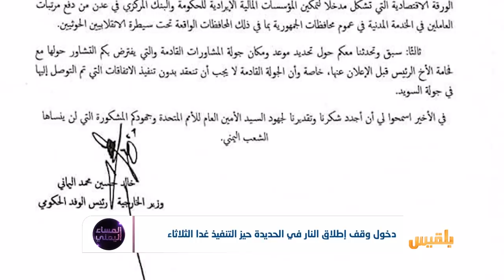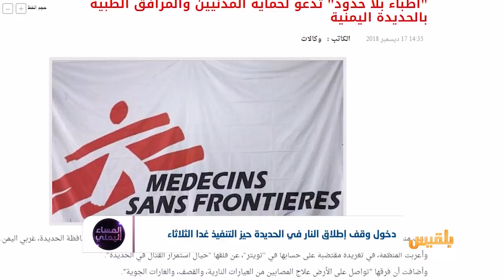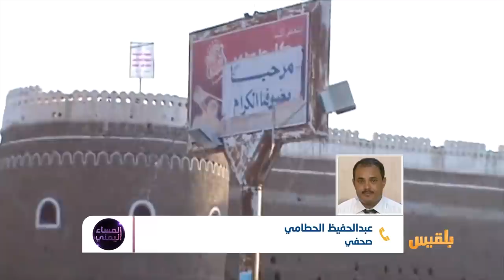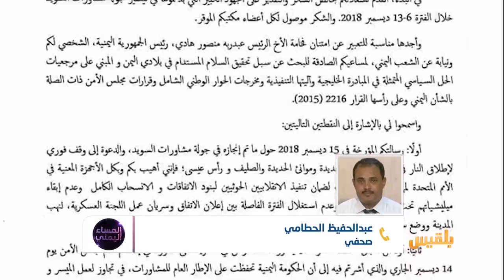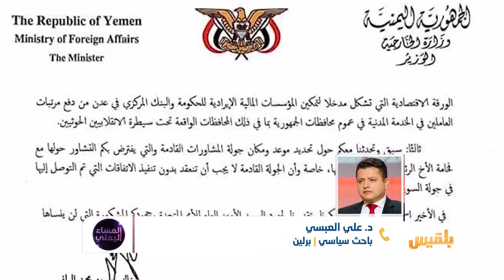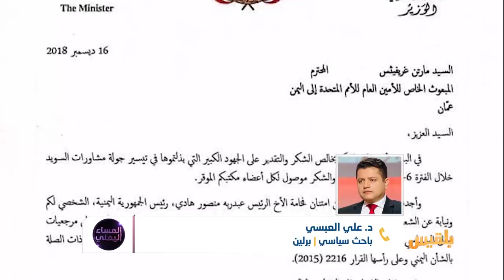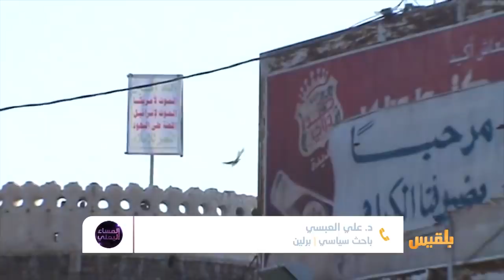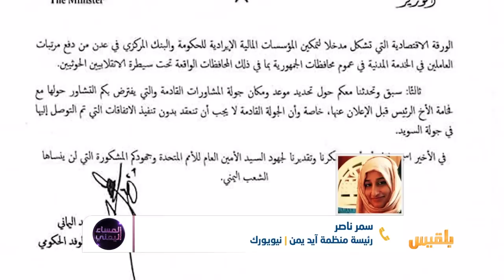المساء اليمني | وقف إطلاق النار في الحديدة يدخل حيز التنفيذ.. فرصة باتجاه السلام | تقديم: آسيا ثابت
منتصف هذه الليلة سيبدأ سريان الهدنة المعلنةِ والمتفقِ عليها في مشاورات السويد.. جدل وخلافات حول المفاهيم والضمانات.. واحتجاجاتٌ يرسلُها الطرفان ..وفوق ذلك يبرز السؤال: ماهي الضمانات لانسحاب الحوثيين؟وهل تحمل الساعات القادمة مفتاحَ الخلاص لليمنيين؟